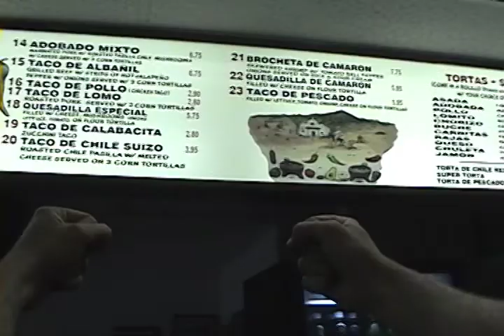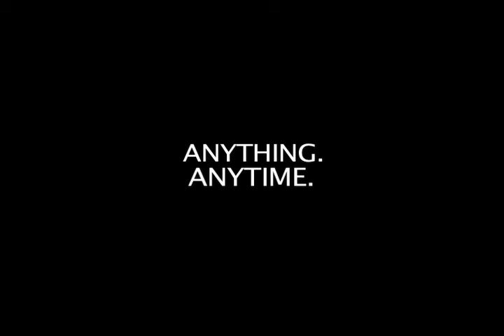The Game Trailer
Trailer for the latest in the MMORPG world.